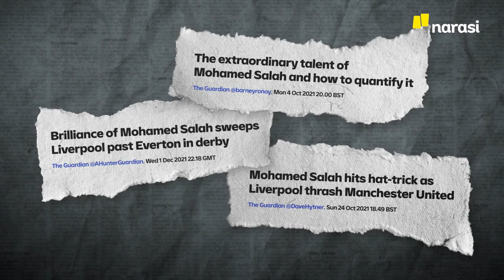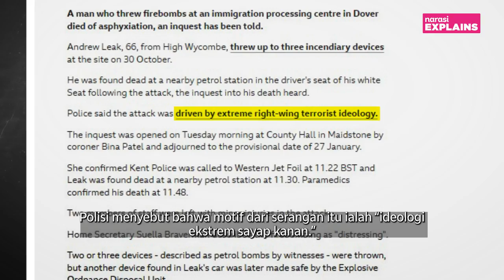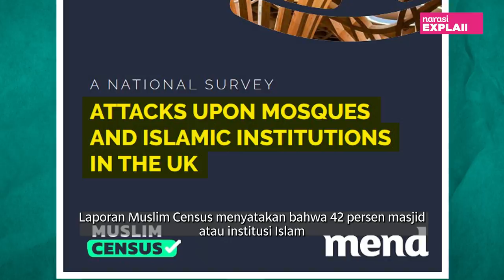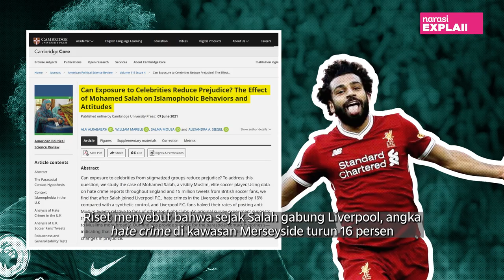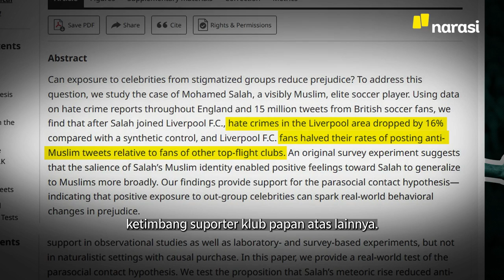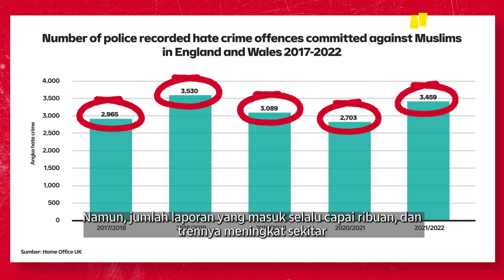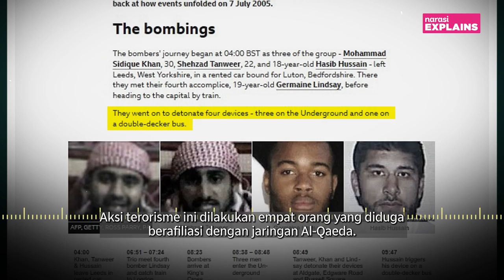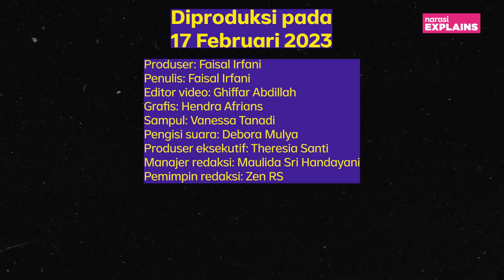Mohamed Salah: Cetak Gol di Lapangan, Halau Anti-Islam di Luar | Narasi Explains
Mohamed Salah adalah bintang di Liverpool. Sejak gabung pada 2017, sederet gol dan trofi telah ia sumbangkan, menjadikannya sebagai salah satu pemain kunci di tim ini. Namun, kehadiran Salah enggak hanya soal gol; ada efek di luar itu. Riset bilang Salah mampu turunkan angka hate crime kepada Islam di kawasan Liverpool sampai 16 persen. Bagaimana bisa?

(Narasi)